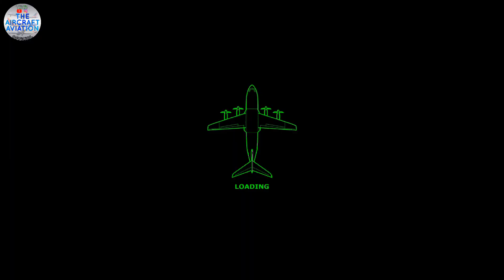Turboprop Flight Simulator Mission 02: Taxiing and Take off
Hey guys! This is a full playthrough of the second mission, "Taxiing and Takeoff" in Turboprop Flight Simulator.

Mission Names:
1) Basic Training
2) Taxiing and Take Off (THIS VIDEO)
3) Landing
4) In-Person
5) Regional Test Flight
6) Windfarm
7) Dam Landing
8) Prep & Go
9) Along for the Ride
10) Water Landing
11) Night Flying
12) S.O.S.
13) Stall Recovery
14) Mountains Route
15) Cargo
16) Engine Issue
17) Drive
18) Dam Flags
19) Valley Flags
20) Foggy and Windy
21) Fuselage
22) Factory Visit
23) Plateau Flags
24) Mountain Climb
25) Parachute
26) Mesa Flags
27) Long Range Gliding
28) Airdrop
29) Follow
30) Wings Delivery
31) Factory Visit II
32) Landing Problem
33) City Flags
34) Orbiting Flags
35) River Run
36) Windfarm Flags
37) Peak Flags

•MyMovie
•XRecorder
•Logopit Plus (+)
•Video Editor
•Turboprop Flight Simulator
•Samsung Edit
•YouTube Studio
•YouTube Audio
•Google
•Samsung

• Exhale
- Artist: Jeremy Blake
- Duration: 5.00
- Genre: Pop
- Mood: Calm